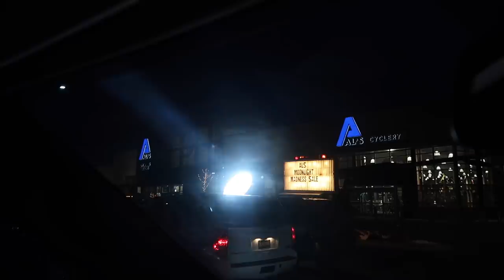Nightmare Before Christmas Sibling Gift Exchange 2019